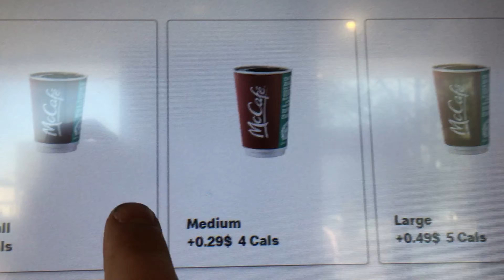TAKING MY CORGI ACROSS CANADA! QUEBEC CITY!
Taking my corgi across canada! Quebec cuty vlog, Quebec Canada vlog, SpencerG spencerg, Spencer G

Stream Friend Link!